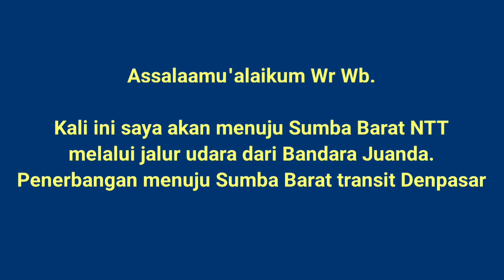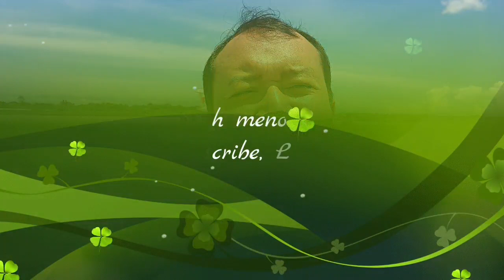TERBANG KE NTT, SURABAYA-TAMBALOKA SUMBA BARAT By Lion Air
Apa kabar teman-teman semua? Semoga sehat semua ya.
Kali ini @semuatentangbus perjalanan ke NTT dari bandara Juanda. Tepatnya akan menuju ke Kabupaten Sumba Barat. Dari Bandara Juanda akan transit di Denpasar dengan maskapai Lion Air.
Yuk simak perjalanan saya menuju Indonesia Timur.

Terima kasih.